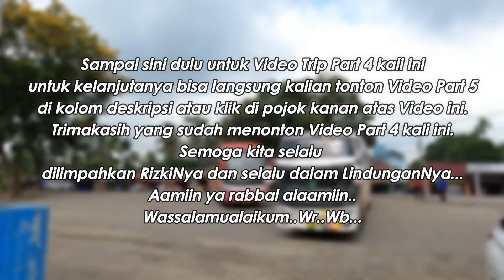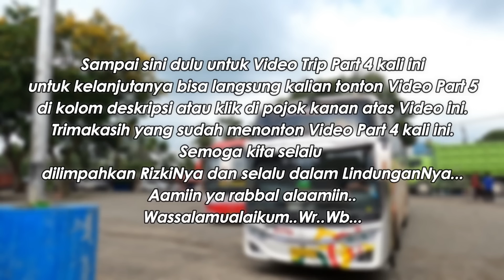JAM TELAT‼️😱 FULL KONVOI BERPACU MENGEJAR WAKTU‼️🔥 - Trip Transport Express | BEKASI - PADANG PART 4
Nama Bus : TRANSPORT EXPRESS " NETRAL EXCELLENT "
Tujuan : Bekasi - Padang Panjang
Tarif : Rp 689.000
Nomer Agen Bus : ada di Video
Kelas Bus : Kudo Gadang Class
Body Bus : Patriot TE J by Morodadi Prima
Engine Bus : Hino RM 280 ABS